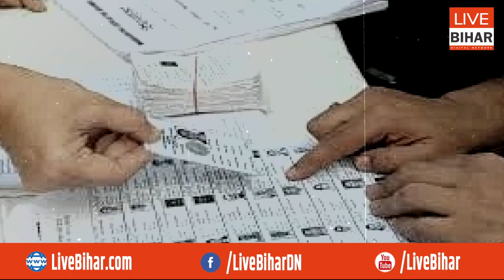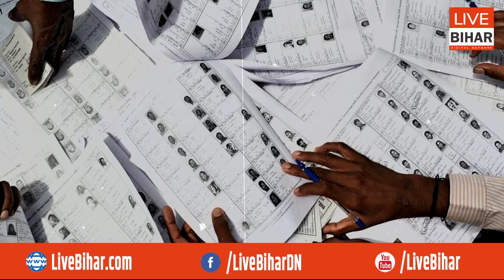Bihar में लोकसभा चुनाव से पहले निर्वाचन आयोग पहुंच रही आपके बूथ, सबकुछ बताना होगा.. !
Live Bihar Digital Network